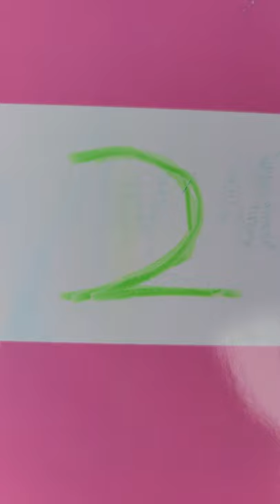shorts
How to buy a reptile from me!

Favourite lens Prime Lens (fast clear and bright!)

About Me!